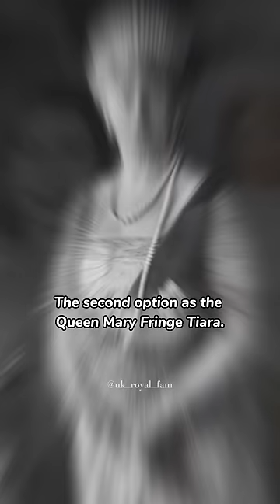Which tiaras Princess Charlotte will be able to wear on her wedding day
Three Windsor tiaras that Princess Charlotte could possibly wear on her wedding day. The first possible tiara is the Cartier Halo Scroll Tiara that Catherine married in, as many brides choose to wear the same tiara as their mothers. For example, Princess Anne did so. The second option is the Queen Mary Fringe Tiara. If it is chosen, Charlotte will be the fourth generation of Windsors to choose this piece of jewellery. Queen Elizabeth the Second, Princess Anne and Princess Beatrice were married in it. And perhaps the third option is Lover's Knot Tiara. Princess Diana appeared in it most often. So Charlotte could emphasise the connection with her grandmother, because although many people would expect to see Prince William's daughter in a Spencer tiara, it would probably be impossible - even technically Charlotte Windsor, not Spencer. The jewellery in which Diana was married today belongs to her brother Charles Spencer, who inherited it along with the family estate and other valuables of the ancient aristocratic family.